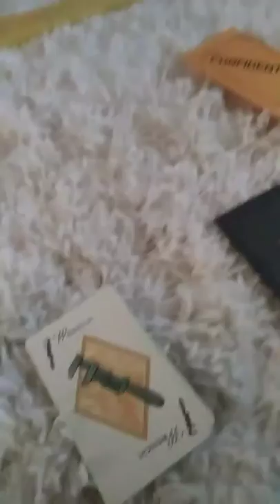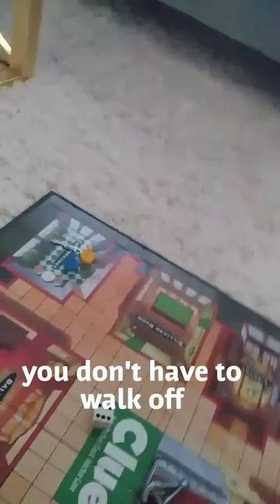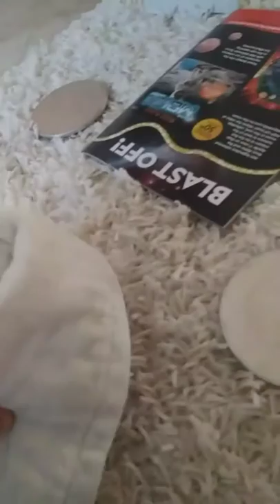Meet Porcupine Puffer